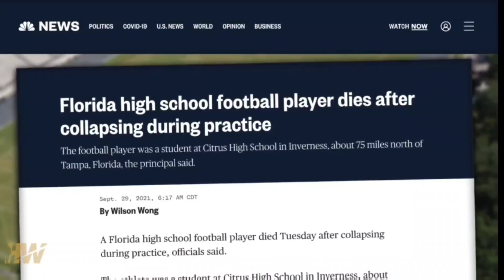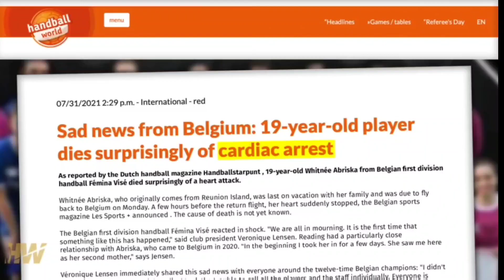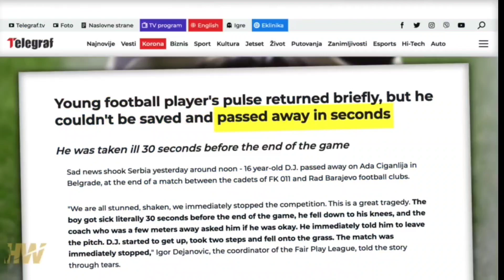Why the explosion of athletes collapsing while competing?